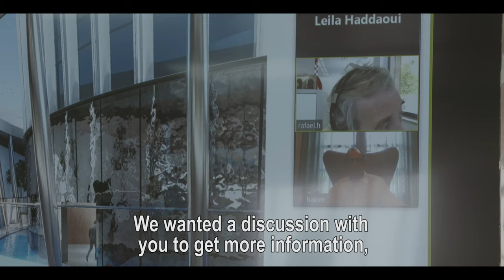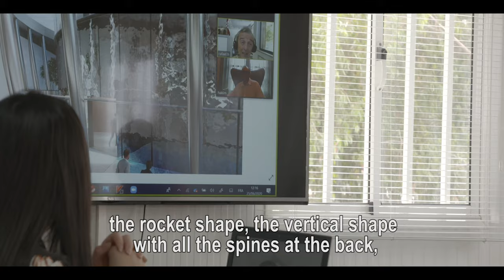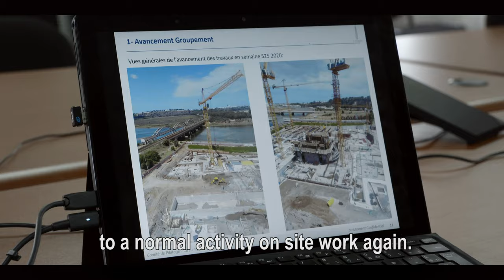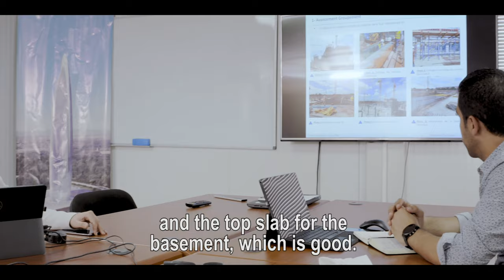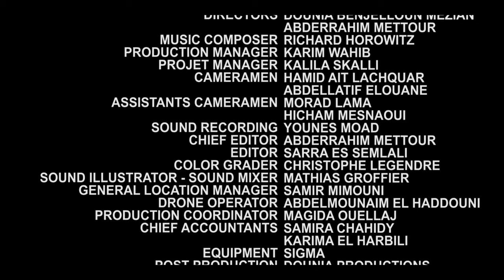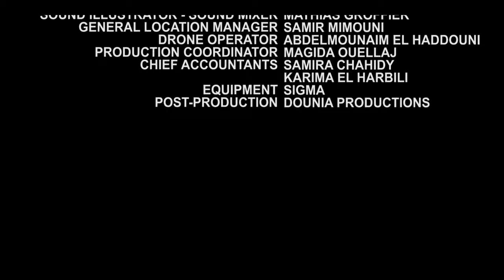THE MOHAMMED VI TOWER - EPISODE 7